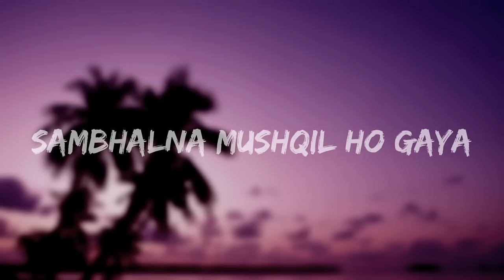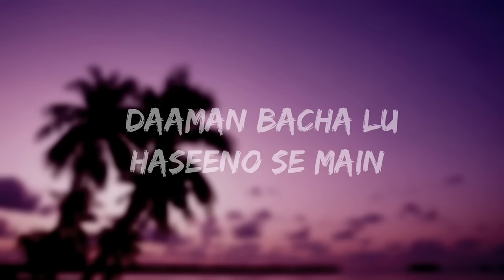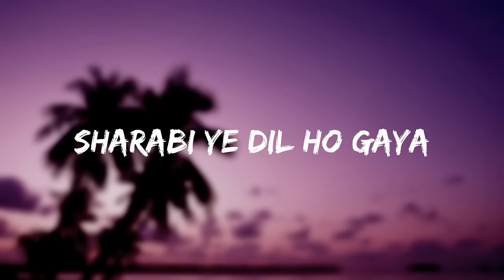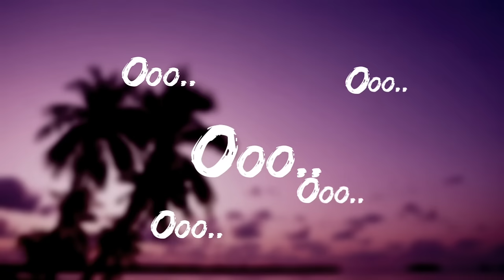Gulabi Aankhen Lyrics Song | Sanam Puri | Old Is Gold | Dark Lyrics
This song is sung by SANAM PURI.

Original credit
Movie: The Train

Year:1970

Singer: Mohammad Rafi

Lyrics: Anand Bakshi

I hope ki aap sabhi logo ko ye vedio achhi lagi hogi.
Watch and enjoy.